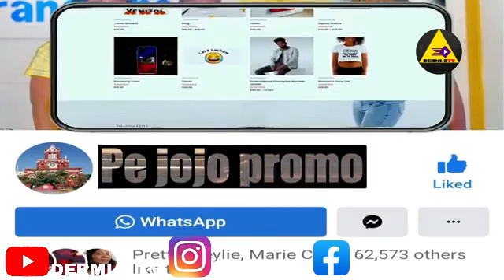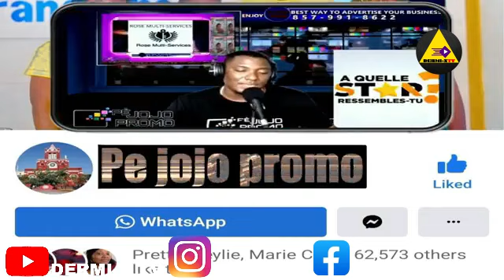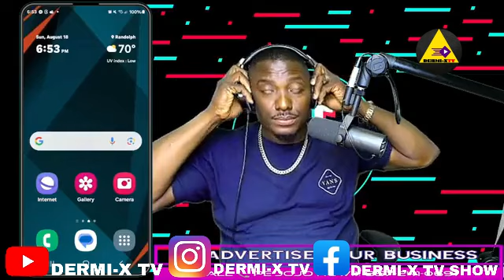PE JOJO REPONN MASS KOMPA PASKEL OUVE LIGNE NAN SHOW LIA POU JOUREL